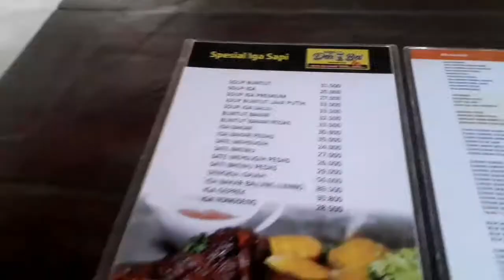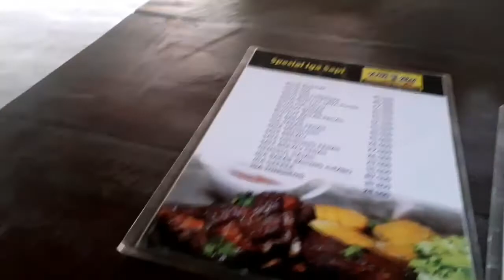Trip siang for Lunch - Pensiunan Pelaut Channel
Siang ini Pensiunan Pelaut Channel ingin mengunjungi sebuah resto di daerah Denggung, Sleman Yogyakarta...yang katanya recommended bt makan siang. Let's check it out.